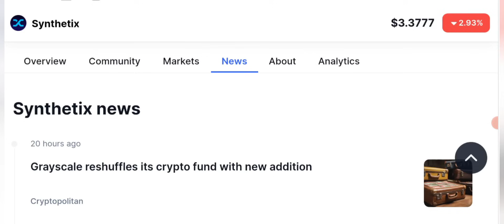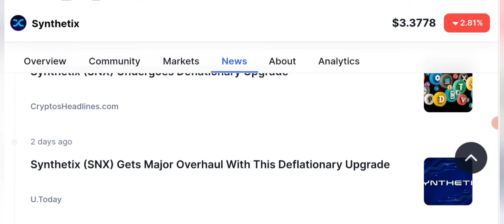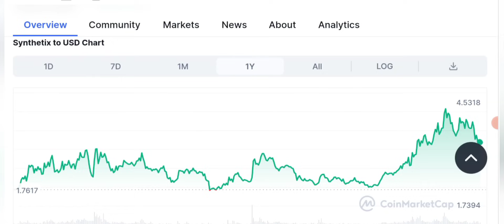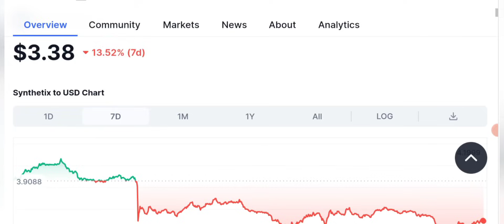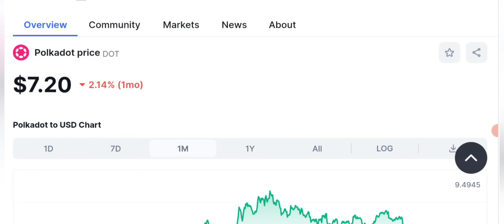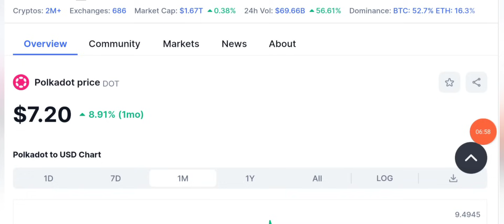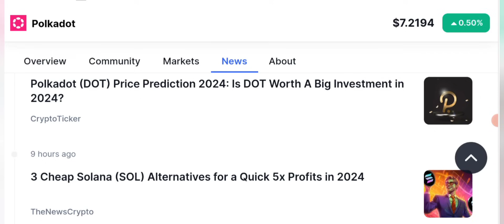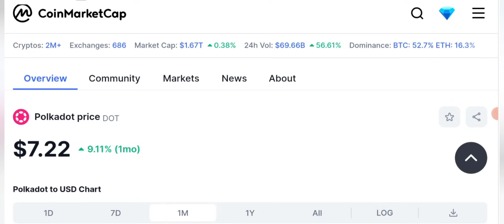2 Coins Pump Ahead or Big Crash? Best or worst crypto to Buy Now?📊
2 Coins Pump Ahead or Big Crash? Best or worst crypto to Buy Now?📊 My Viewers often ask me which crypto coins to buy today or which investment is better for now. Today i am going to share with you 2 coins price prediction weather they'll pump or crash hard? , Which crypto coins are that? Let's find out in the video.

_____________________________/SOCIAL LINKS\___________________________________